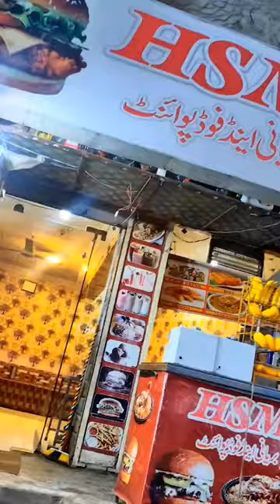reels minivlog vlog duet vlogs travel food automobile funny vlogger